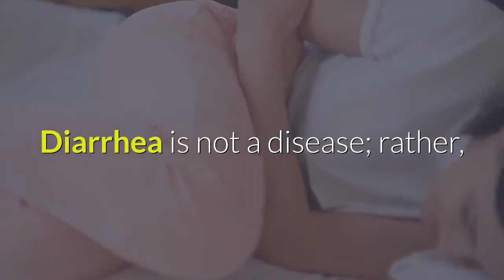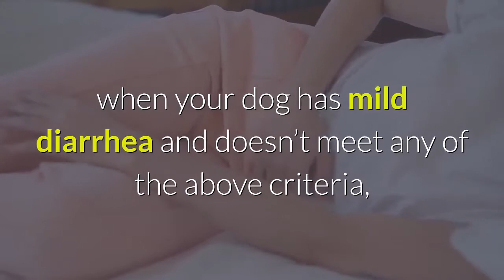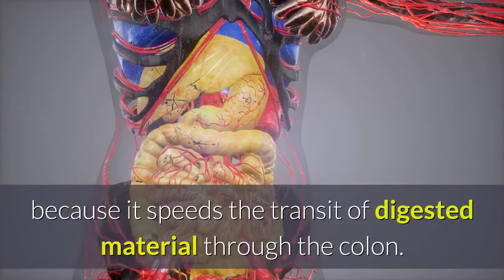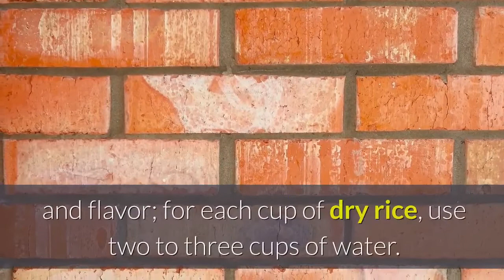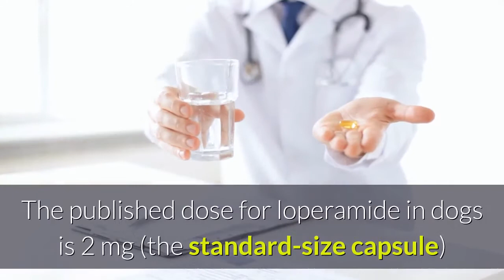Dog diarrhea remedy | Vet Advice: Treating Your Dog's Diarrhea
Probably the most common complaint received by veterinarians is that of diarrhea. It’s such an easy condition to identify: The smell is unmistakable, as is its chocolate-pudding appearance. Most of the time, diarrhea is caused by a dietary indiscretion or stressful circumstances, and is self-limiting. Diarrhea is not a disease; rather, it is a symptom of a dysfunction of the gastrointestinal tract (GIT). When associated with bad food or food-borne pathogens, diarrhea serves to rapidly remove pathogens from the GIT before they have a chance to be absorbed and cause more damage.